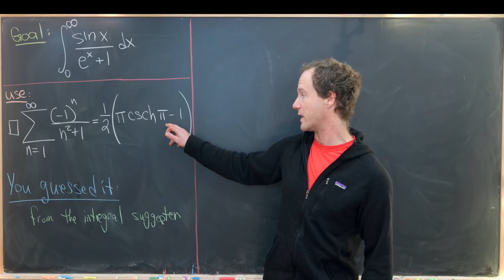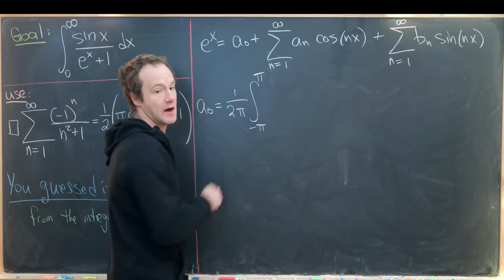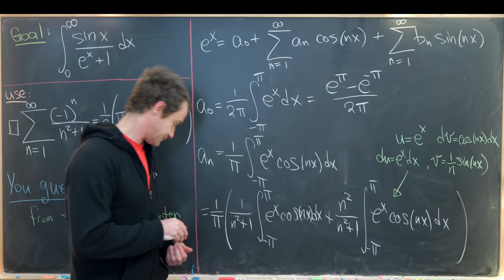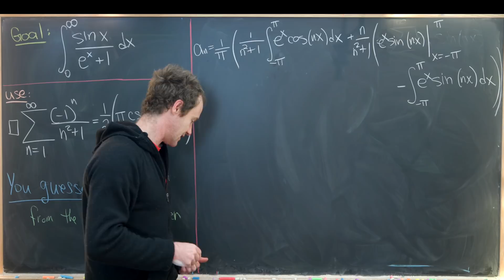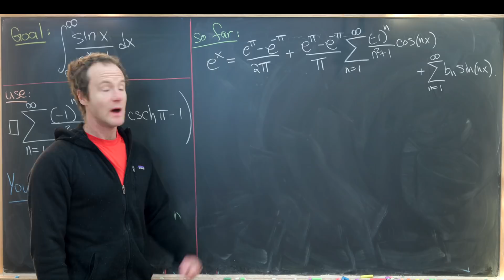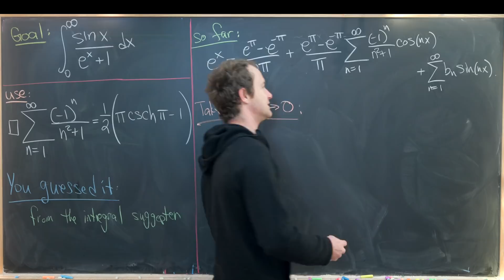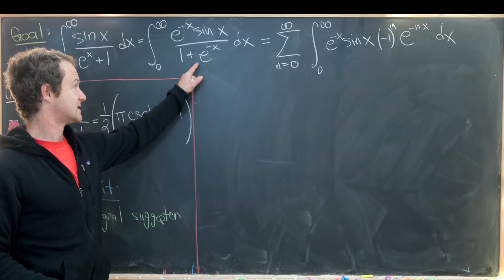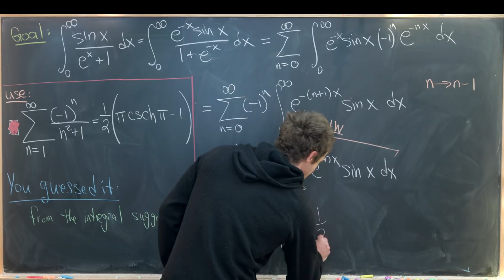The Integral Suggester Strikes Back